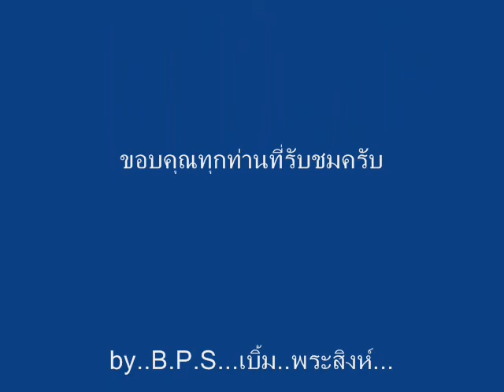นักล่า 0003